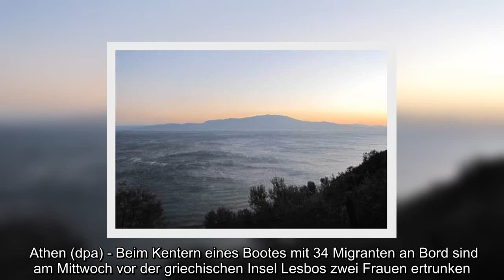✅ Zwei Menschen ertrinken vor Lesbos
✍  Zwei Frauen ertrinken vor der griechischen Insel Lesbos. Migrationsminister Notis Mitarakis erhebt daraufhin schwere Vorwürfe gegen die Türkei.   Athen (dpa) - Beim Kentern eines Bootes mit 34 Migranten an Bord sind am Mittwoch vor der griechischen Insel Lesbos zwei Frauen ertrunken. 32 andere Menschen, darunter auch vier Kinder, seien von der griechischen Küstenwache gerettet worden, berichtete der staatliche Rundfunk (ERT-Nordägäis).  Für das Unglück sei die Türkei verantwortlich, sagte der griechische Migrationsminister Notis Mitarakis.  Die Besatzung eines Bootes der türkischen Küstenwache entdeckte Mitarakis zufolge das Boot der Migranten, als es sich noch in türkischen Hoheitsgewässern befand. Es sei aber versäumt worden, den Menschen zu helfen. "Diejenigen, die dies erlauben, verletzen nicht nur das EU-Türkei Abkommen. Sie setzen auch Menschen in Lebensgefahr", erklärte der Migrationsminister weiter. Daran seien auch einige Nichtregierungsorganisationen (NGOs) beteiligt, monier ...